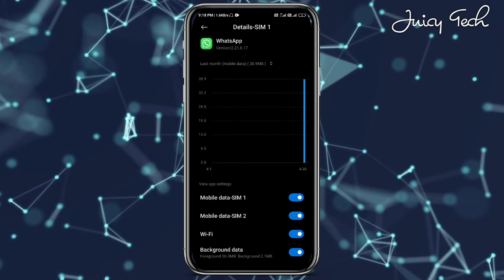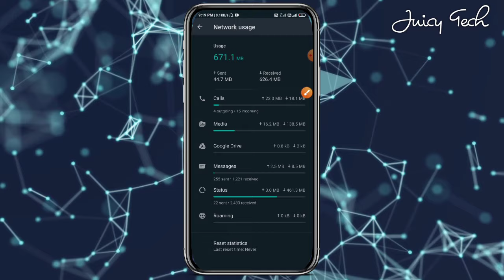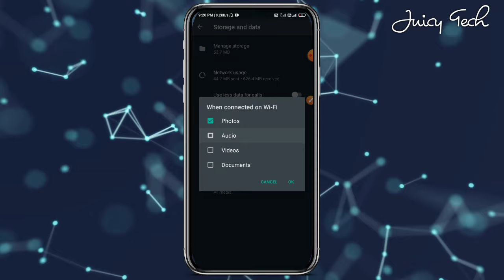whatsapp bahut data khata hai kya kare